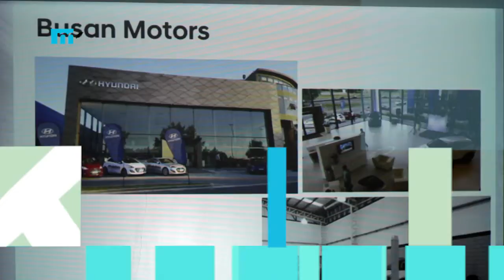Hyundai y sus novedades para el 2017 desde Bussan